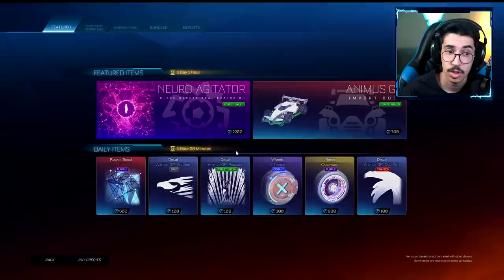روكيت ليق - تحدي من الصفر #16 ( الخنفسانة المنحوسة 💔! ) || Rocket League